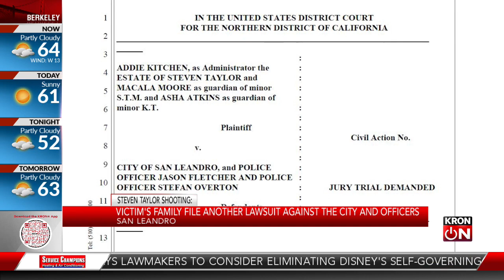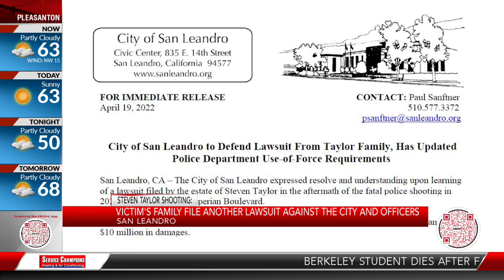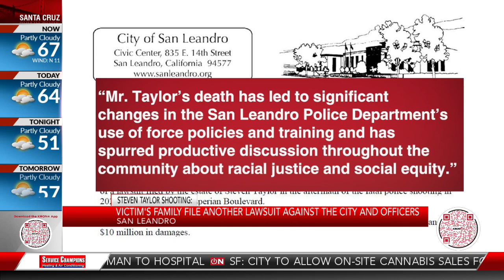Family of man killed in police shooting sues officers, City of San Leandro